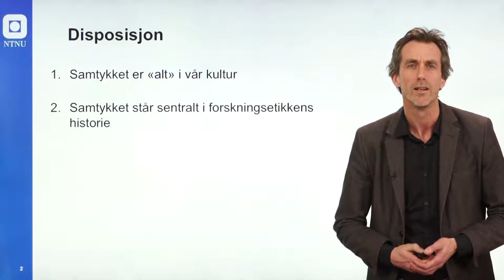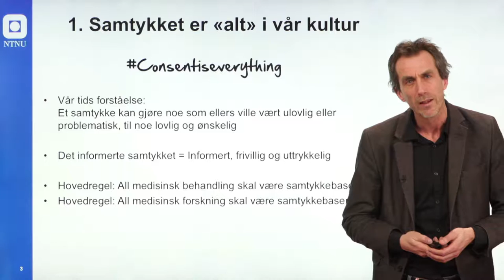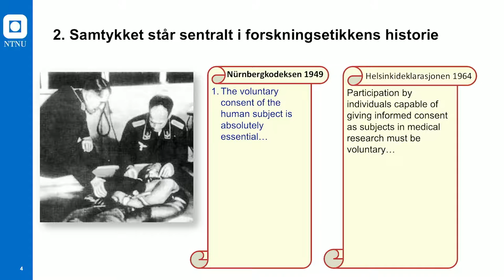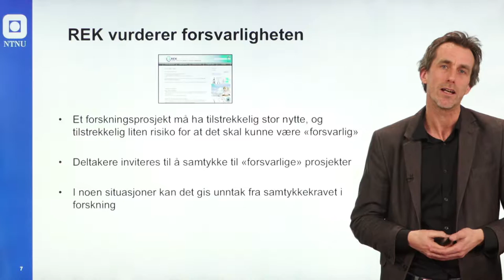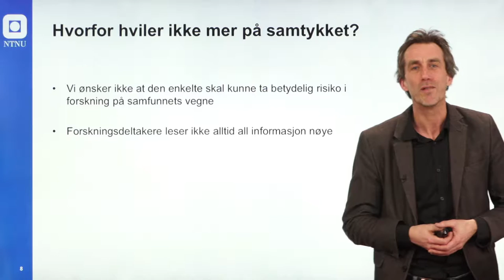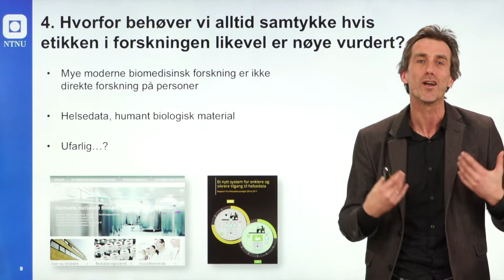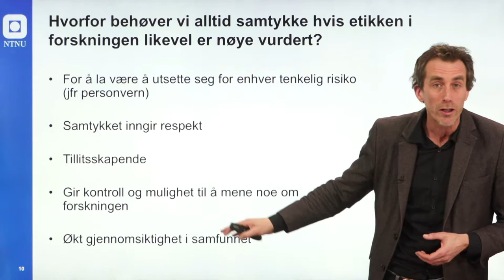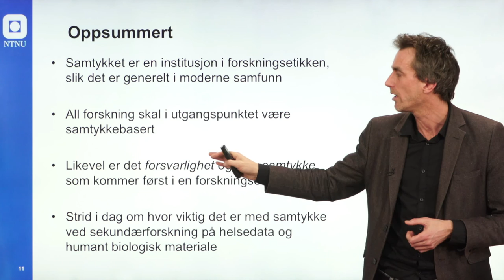Det informerte samtykket i forskning ...hvor viktig er det?